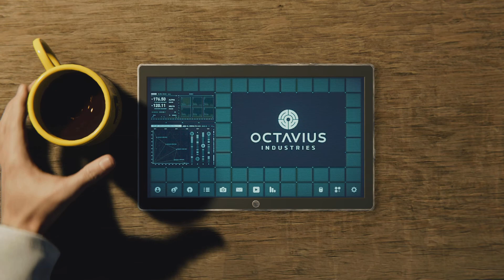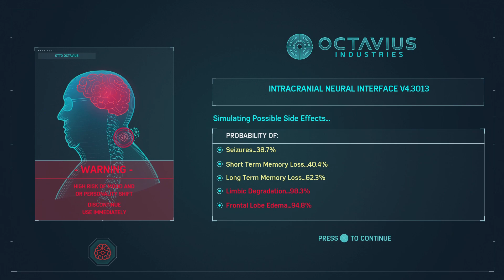Marvel's Spider-Man part 19